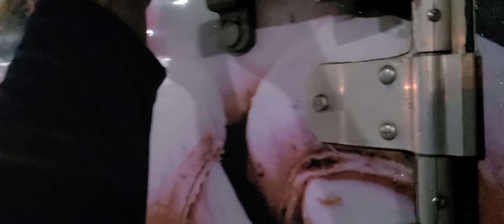Foodservice Driver | TA Truckstop | Safety Tip | Friday Is A Busy Day